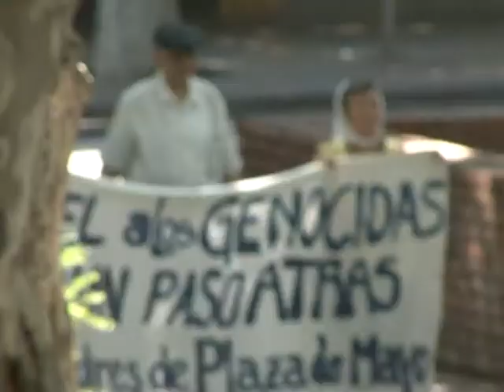documental amnesty producido por FERBURD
TRAILER DEL DOCUMENTAL POR LA CELEBRACION DE LOS 20 AÑOS DE LA REALIZACION DEL RECITAL AMNESTY INTERNACIONAL EN LA CUIDAD DE MENDOZA